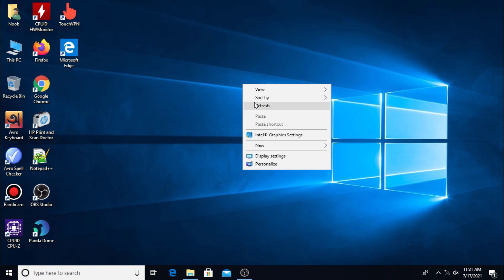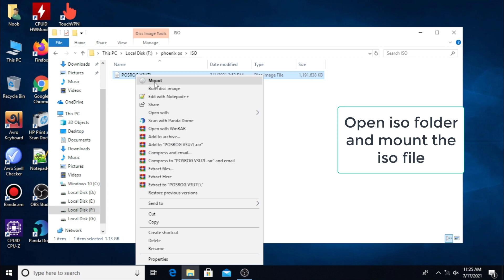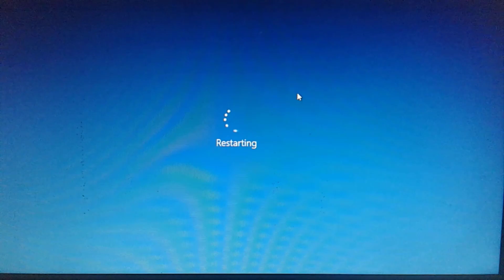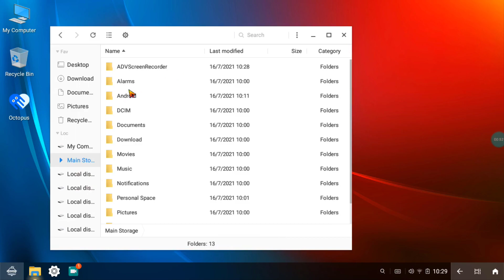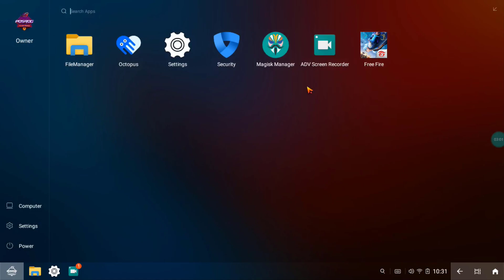Phoenix OS ROG V3 Lite For Free Fire On Low End PC | Easy Installation & Keymapping | 60FPS Gaming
Hello guys

In this video I am going to show you how you can play FREE FIRE on your extreme low end pc without any lag or frame drop issue.So in this video you are watching Phoenix OS ROC V3 Lite which is made for smooth android gaming on pc.So if you are getting lag or other problem in other os or emulator then this version definitely better option for you.You can play Free Fire on it with 60FPS and zero frame drop.So enjoy the video and comment down your opinion.

System Specs:
Cpu: Intel Core I3 7th gen 3.9GHz 2 Core 4 threads
Ram: 4GB 2400Mhz
Hdd: 1TB
Igpu: Intel Hd 630
Os: Windows 10 Pro